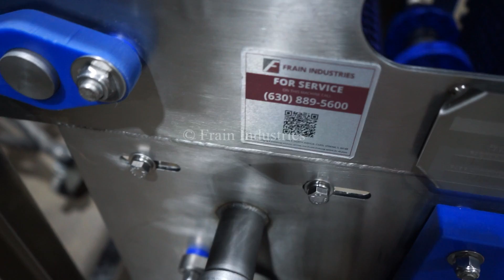Table Top Right Angle Conveyor Demonstration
Today we're running one of our Table Top Right Angle Conveyors.

E-quip, Curved 90°, 16" wide x 119" long, stainless steel, Intralox conveyor. Product travels 56" into a 90° curve then travels another 63" before discharging. Equipped with 34" to 40" infeed / discharge range. Powered by a 1 hp drive and mounted on (6) legs.